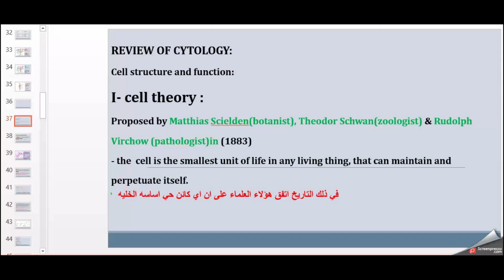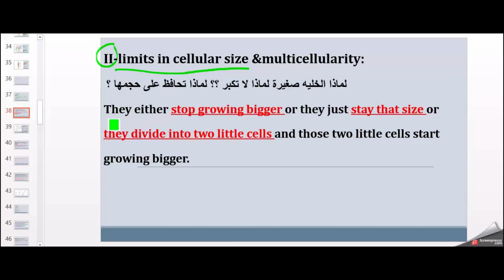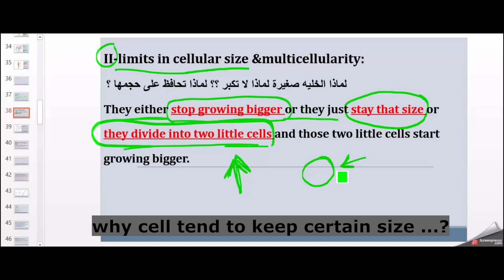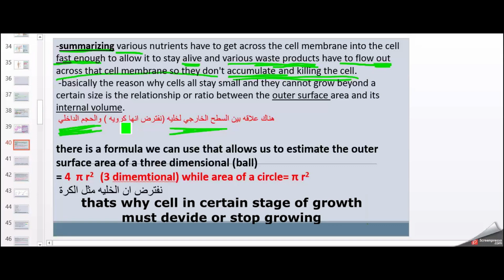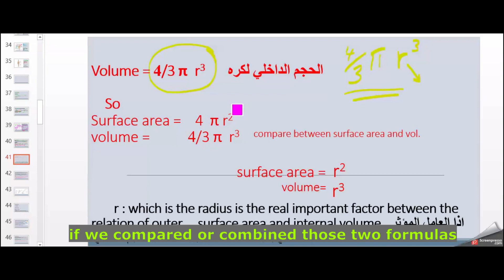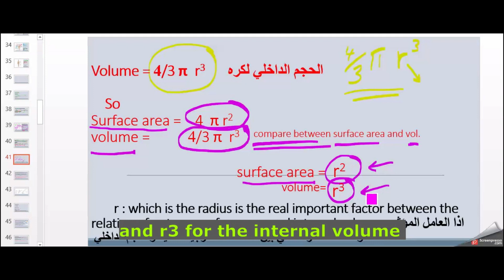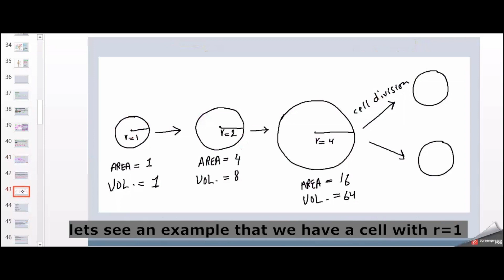دروس طبية مبسطة - الدرس االرابع - (تمهيد لعلم التشريح) Human Anatomy - 4th class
الدرس الرابع يوضح معلومات مهمة ومبسطه في علم الخلية .